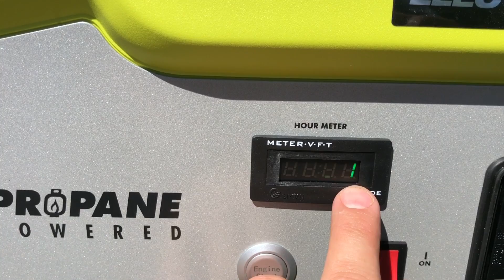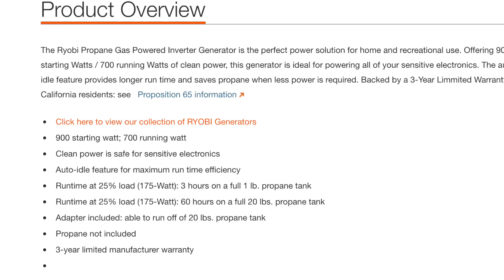RYOBI Propane Inverter and Generator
Why is propane the best choice for emergency power?  Watch and find out why.